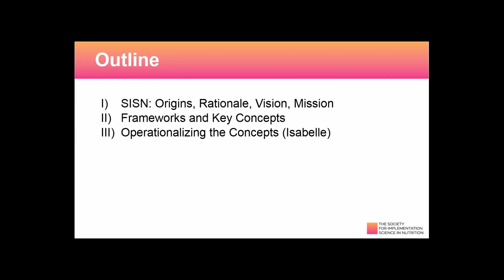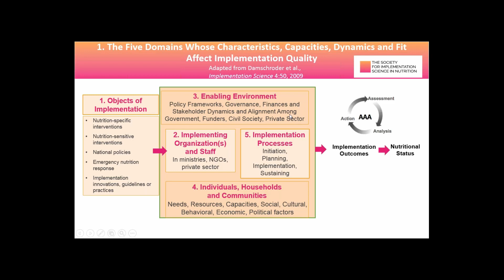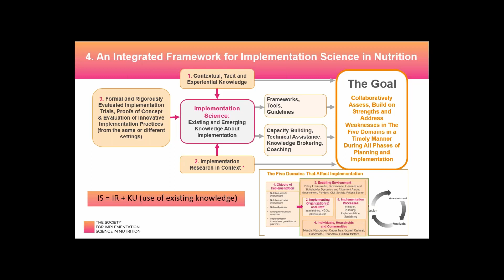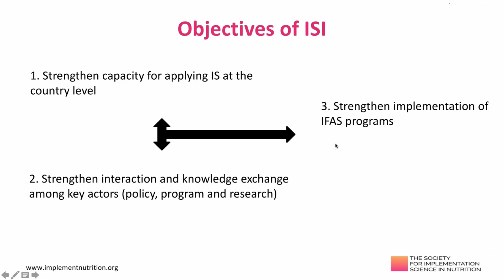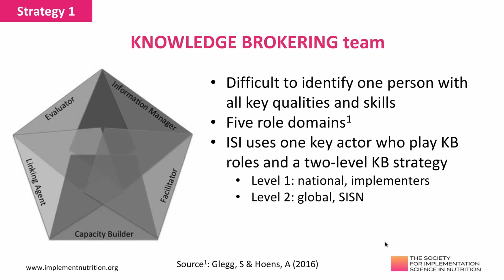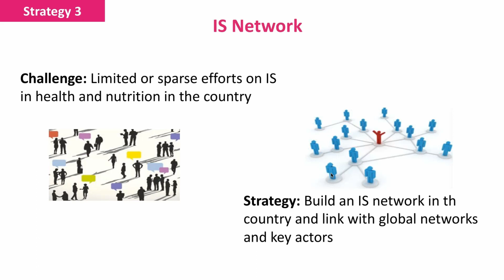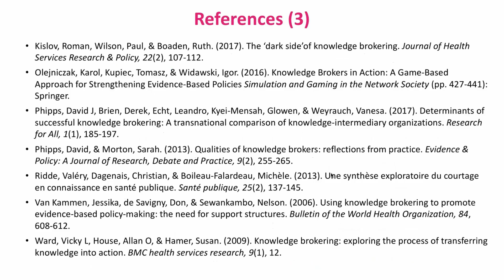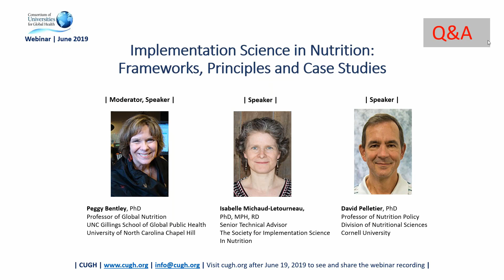Webinar: Implementation Science in Nutrition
Malnutrition in its many forms is a major contributor to the global burden of disease and disability and has gained prominence on global and national policy agendas. This is illustrated by several resolutions, goals and targets from the World Health Assembly, the Scaling Up Nutrition Movement being implemented in over 60 countries, the existence of nutrition targets within the Sustainable Development Goals and increased investments by donors and foundations.

Despite this momentum, only about one-third of countries are on track for achieving the global stunting target, roughly one-half are on track for the wasting and exclusive breastfeeding targets and virtually none are on track for anemia in reproductive-aged women and for overweight and obesity in adults. Implementation challenges, of many types, represent the major reason for this gap between goals and achievements. The Society for Implementation Science in Nutrition (SISN) was formed in 2016 to advance the theory and practice of implementation science and help narrow these gaps.

This webinar presents the frameworks and principles of implementation science as developed by SISN and illustrates their application by teams of government actors, researchers and implementers in two countries. The case studies focus on efforts to improve the delivery and utilization of iron and folic acid supplementation for pregnant women through working with the government system and USAID-funded programs in Kenya and Uganda, as part of the Implementation Science Initiative led by SISN and the International Initiative for Impact Evaluation (3ie), with support from the Bill and Melinda Gates Foundation.

Implementation Science in Nutrition

| Moderator |

Peggy Bentley, PhD, is a nutritional anthropologist whose research focus is on women's and infants' nutrition, HIV and breastfeeding, and community-based interventions for improving growth and development of children. She was PI of an NICHD/NIH 60 village, 600 mother-infant pair randomized clinical trial to improve growth and development of infants in Andhra Pradesh, India and of a Bill and Melinda Gates study to analyze nutrition data of HIV-positive women enrolled in the BAN (Breastfeeding, Antiretroviral, and Nutrition) study in Malawi. She was PI of an NIH/NICHD R01, "Mothers and Others: Family-Based Obesity Prevention for Infants and Toddlers". She has conducted substantive research in nearly a dozen countries. She received Kellogg International Nutrition Lectureship Award was named the 2017 Triangle Global Health Consortium Global Health Champion. She is Treasurer of the Consortium of Universities for Global Health and in 2019 was elected President of the Society for Implementation Science in Nutrition.

| Speakers |

Isabelle Michaud-Letourneau PhD, MPH, RD, is a nutritionist from Quebec, Canada, who has worked in clinical, community, public and international nutrition for the last 15 years. Currently, she is senior technical consultant with the Society for Implementation Science in Nutrition for various initiatives that seek to apply principles of implementation science through engaging directly with country stakeholders. She is also an adjunct professor in the Department of Social and Preventive Medicine in the School of Public Health at the University of Montreal. Isabelle is passionate about international development and has undertaken diverse projects as a practitioner and as a researcher in about 20 countries. In latest years, she has worked on evaluating advocacy efforts of Alive & thrive - UNICEF to achieve progress on infant and young child feeding policies in nine countries in Southeast Asiaand Africa. She is currently the technical lead for the Implementation Science Initiative in Kenya and Uganda.

David Pelletier, PhD, is a Professor of Nutrition Policy in the Division of Nutritional Sciences at Cornell University. His research, teaching and public engagement focuses on improved methods for the analysis, design and implementation of nutrition policy and programs, tools for the scaling up nutrition interventions and the application of implementation science to nutrition. Some of his past and current projects include the development of the Program Assessment Guide to identify and address implementation bottlenecks, the Implementation Science Initiative in Kenya and Uganda to strengthen the implementation of iron-folic acid supplements for pregnant women and the African Nutrition Security Partnership to support and study the implementation of national multisectoral nutrition efforts in Burkina Faso, Ethiopia, Mali and Uganda. He served as the president of the Society for Implementation Science in Nutrition (SISN) in its first three years.